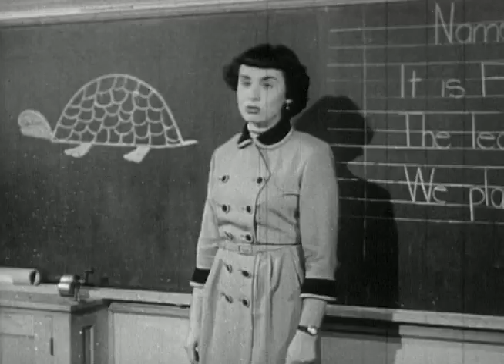Duck and Cover (RiffTrax Trailer)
Nothing says “atomic death is nigh” like a cartoon turtle named Bert singing a playful song. Did the fallout transform a human man into a musical reptile? If that’s how it works, that’s not so bad, maybe we should embrace the bomb and enjoy our new lives as carefree animated turtles? Alas, these questions go unanswered as the film moves on to focus on real human children and real human adults in real human situations. There’s nothing funny about protecting yourself from a city-incinerating blast with… a folded newspaper on your head. Yeah. That’s pretty much it. That’s the best they could come up with. Good luck, kids!